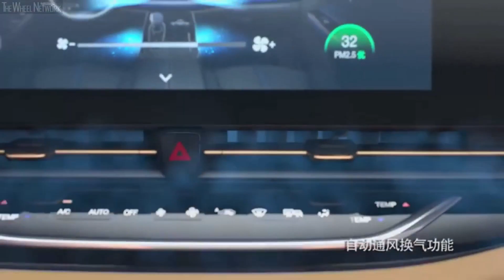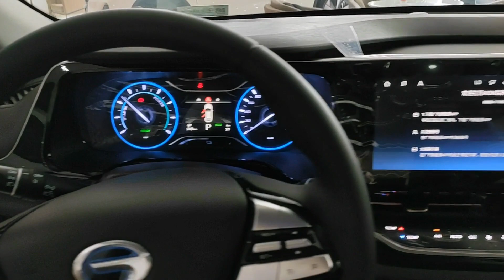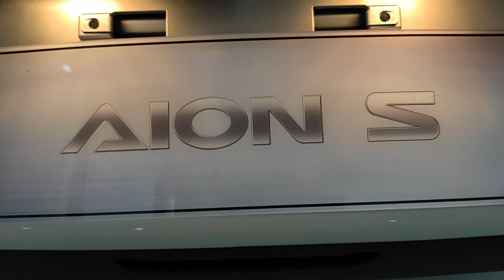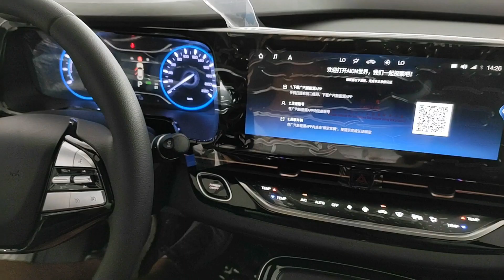#20 GAC Aion S - Большая коллекция "Электромобиль из Китая" - Краткий обзор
Мотор 135квт (184лс)
Батарея 58.8квч
Запас хода NEDC - 510км
Этот им много других электромобилей из Китая можно заказать у компании VoltAuto г.Киев
VOLTauto, Вольтавто, Вольт авто, Voltavto, продажа электромобилей в Украине, электромобили китайские электромобили электромобили Китай электромобили из китая GAC AION S электромобиль GAC электромобиль GAC Aion S